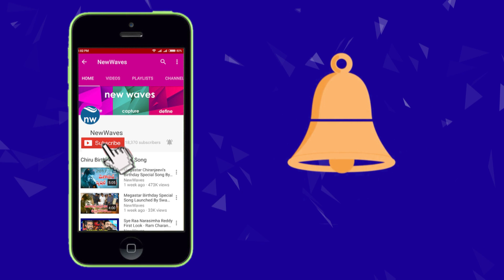Akkineni Nagarjuna About Pawan Kalyan Agnathavasi Movie | New Waves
Akkineni Nagarjuna About Pawan Kalyan Agnathavasi Movie.